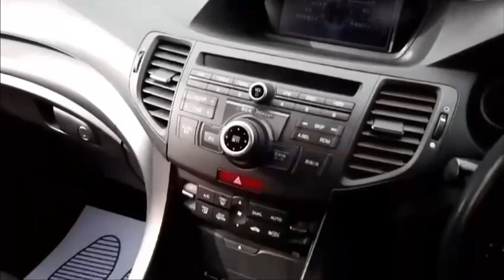HONDA ACCORD 2.0 TL 5DOOR ULEZ PREMIUM PACKAGE 2012 ESTATE 2012 NAV CRUISE BLUETOOTH